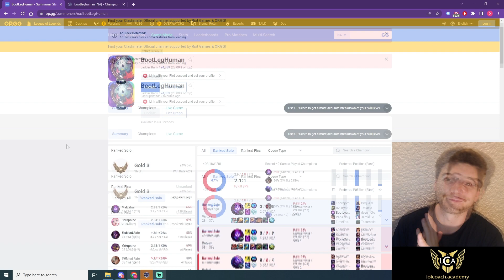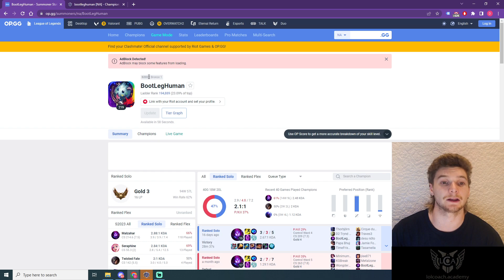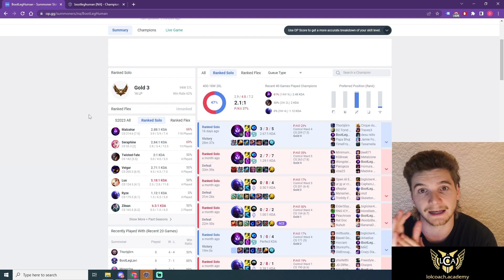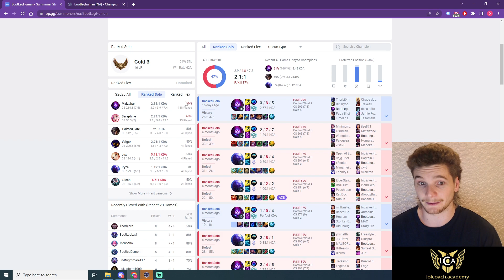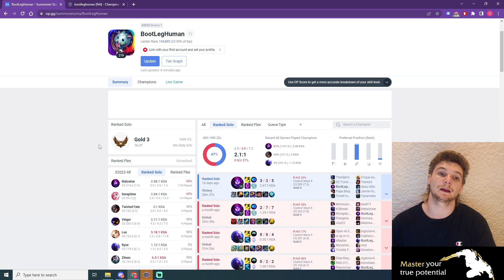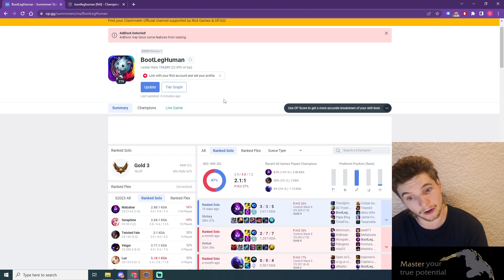OP.GG REVIEW: How To Climb From Bronze to Gold in Under 160 games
How To Climb From Bronze to Gold in Under 160 games